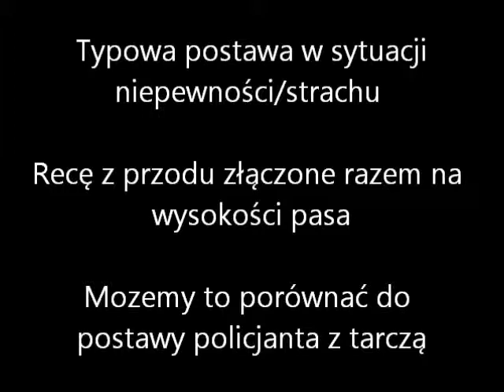tarcza Napieralskiego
Postawa pana Napieralskiego  - książkowa postawa w sytuacji strachu lub niepewnosci ...